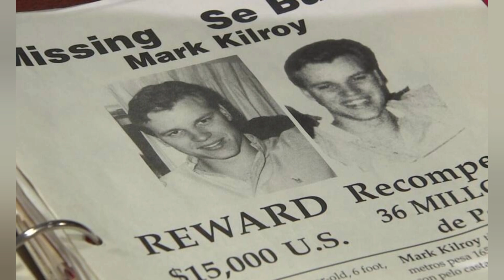Devils Ranch: Inside A Sinister Satanic Cult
A twisted man leads a satanic cult taking the life of an American student...
00:00 Introduction
01:19 Adolfo Constanzo
05:15 Cult Following
10:52 Human Sacrifice
13:10 The Kidnapping